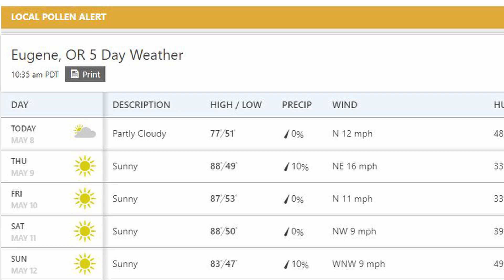Build and Survive in Roblox! RadioJH Games